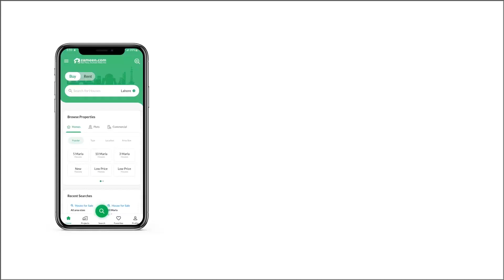4 KANAL RESIDENTIAL PLOT FOR SALE IN GREENS GULBERG ISLAMABAD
4 Kanal Developed Possession plot in Block B, Gulberg Greens available for sale

Street# 15

Heighted and solid land